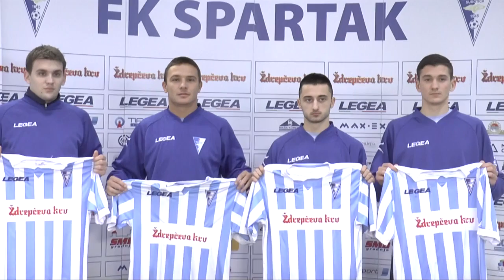PREDSTAVLJANJE NOVIH IGRAČA FK SPARTAK ŽK / 15.01.2019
Na današnjoj pres konferenciji predstavljeni su: Draško Đorđević, Nemanja Mladenović, Nikola Lakčević i Luka Cucin